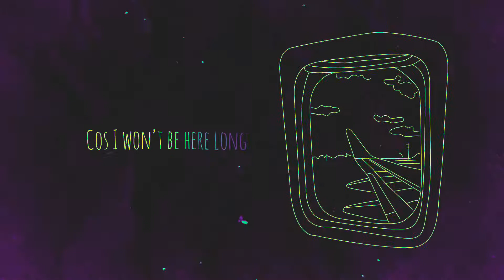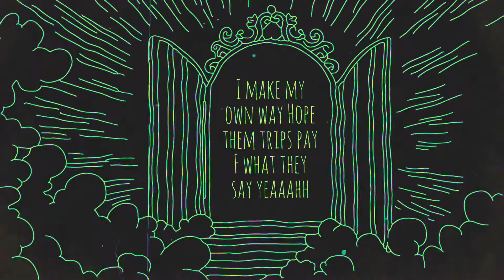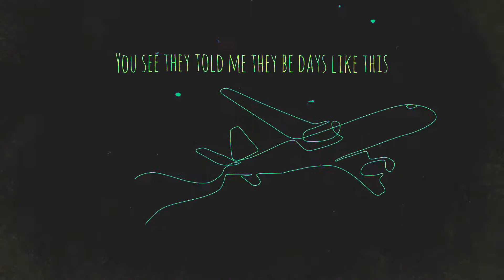“Runway 249” by YK x Aidyproof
From A 249 Experience vol2